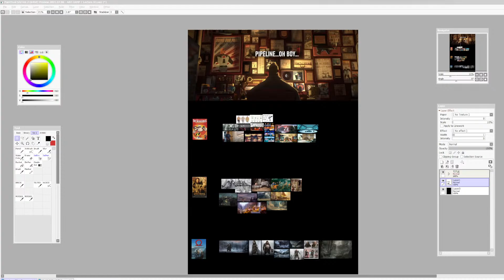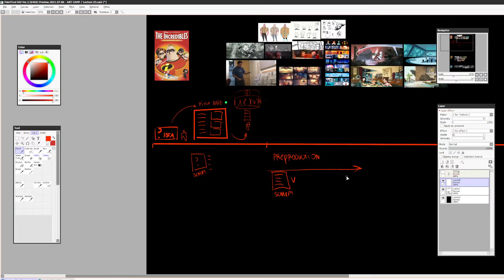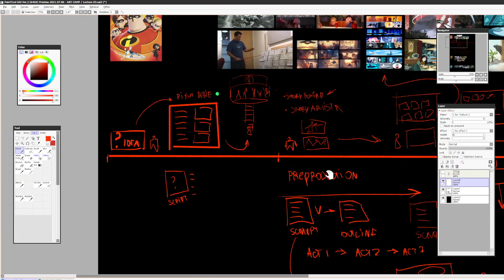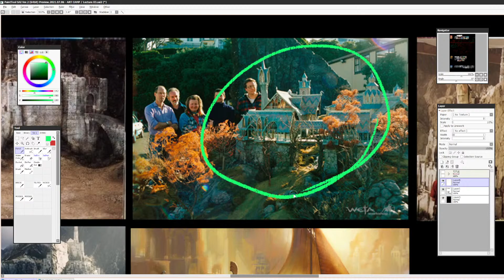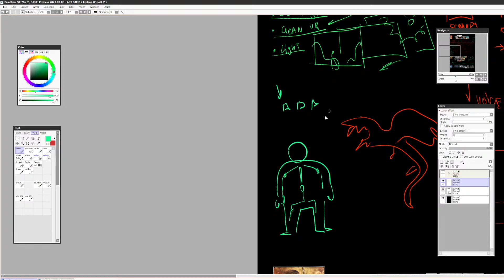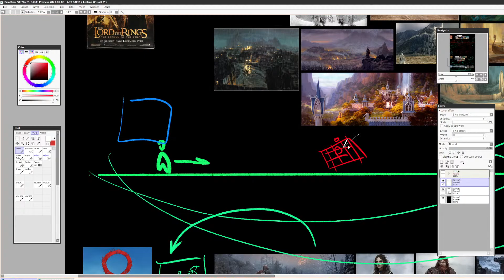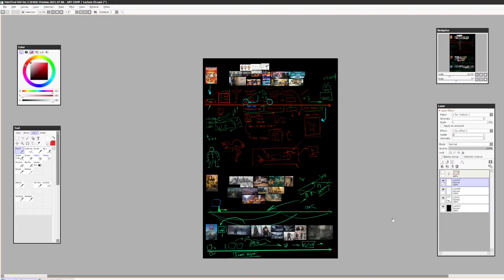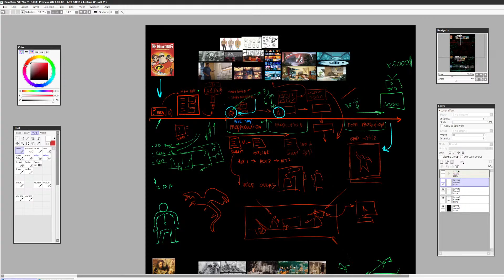"INSIDE OF THE ANIMATION PIPELINE" - Lecture 03 - Valhalla For Artists Camp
00:00:00 Introduction
00:05:55 How 2D/3D animated projects are made
00:36:03 Live action pipeline
00:47:14 Games pipeline
00:50:27 Where do you fit in the pipeline?
01:02:00 Why should you do this?